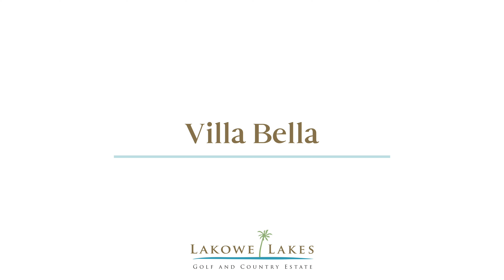Lakowe Lakes: West Africa's Best Kept Secret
When it comes to Lakowe Lakes Golf and Country Estate, the tag 'West Africa's best kept secret' is never an overstatement. From the serene and lush groves to the beautiful lakes, the golf course, and boulevards in residential areas, the best of luxury, hospitality, and real estate is made available.

Watch as our Chief Commercial Officer Rolake Akinkugbe-Filani takes us through our real estate collection at Lakowe Lakes and Golf Country Estate.